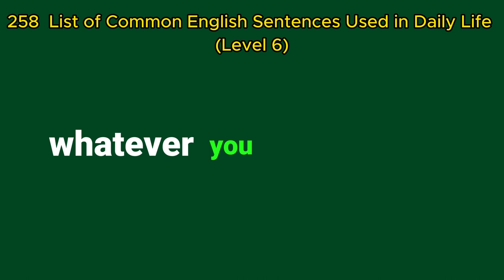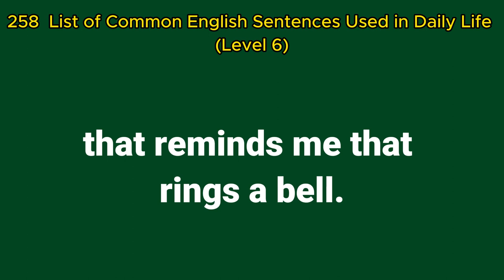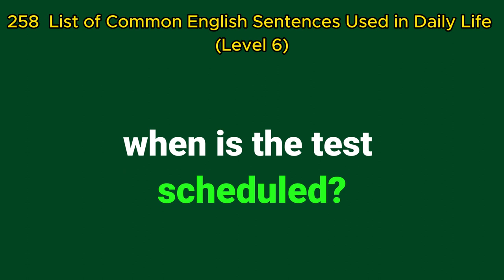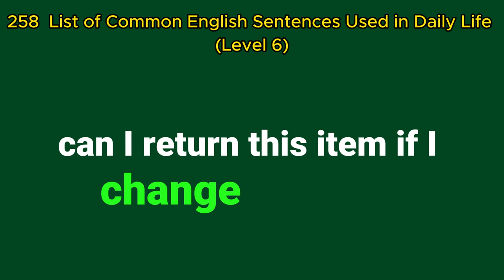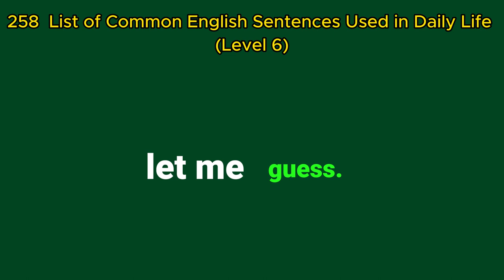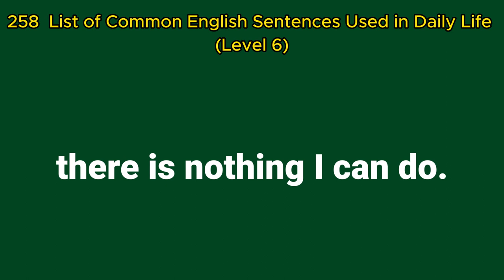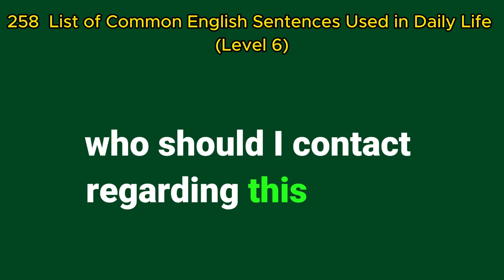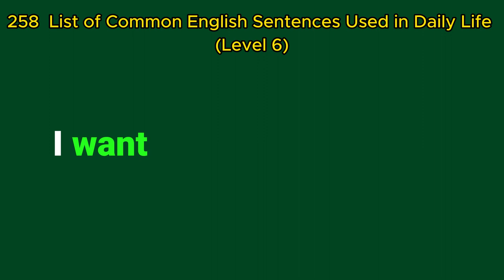English Listening Practice Level 6 😍 Daily English Conversation 😍 당신의 영어를 향상 시키세요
⭐⭐ Learning English while listening to the videos with subtitles is very enjoyable and effective.